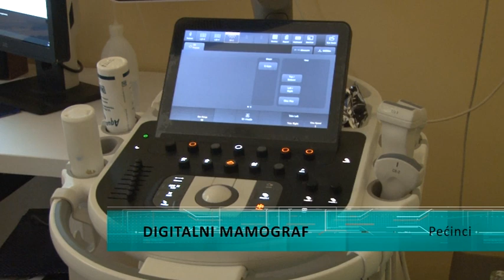Novi digitalizovani mamograf u Domu zdravlja Pećinci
Predsednik opštine Pećinci Siniša Đokić obišao je danas Radiološku službu u Domu zdravlja u Pećincima, gde je postavljen novi digitalizovani mamografski aparat, koji je dobijen po konkursu Pokrajinskog sekretarijata za zdravstvo.